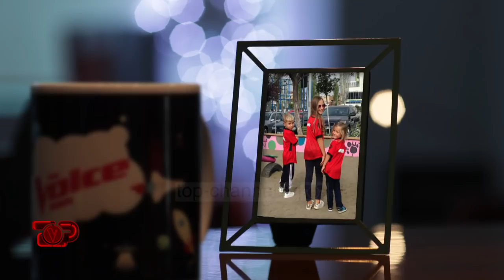Anisa M - Klipi i Prezantimit | Audicionet e Fshehura | The Voice Kids Albania 2019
ÇFARË ËSHTË "THE VOICE KIDS ALBANIA"
"The Voice" mban firmën e "Talpa International Productions" dhe promovon zërat më të mirë të muzikës së lehtë, që duan të lançohen në tregun muzikor. Ky kompeticion bazohet vetëm tek "zëri" i konkurrentit, gjë që e bën të dallojë nga formatet e tjera në botë.